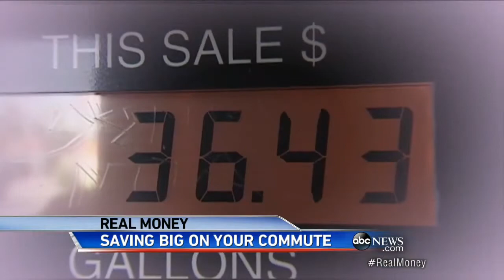Commuting Costs on the Rise in Americ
Here's ways to cut commuting costs in half.